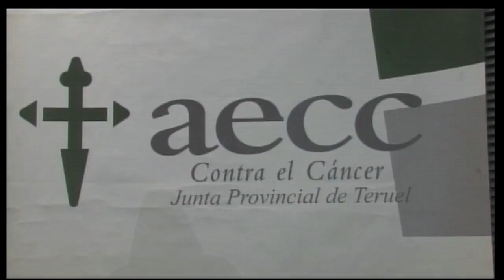La General TV Bajo Aragón - Informativo - 25 de noviembre de 2015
Informativo de La General TV Bajo Aragón